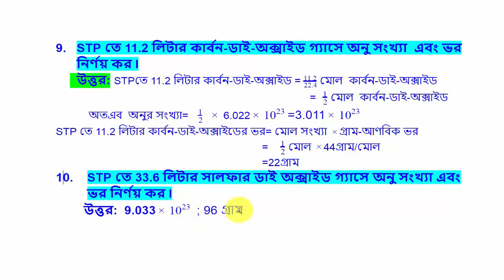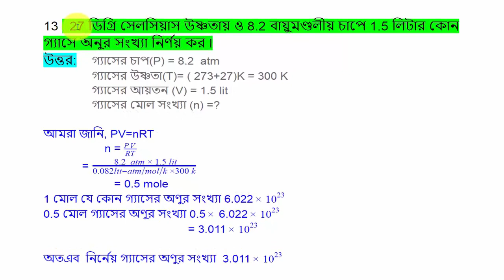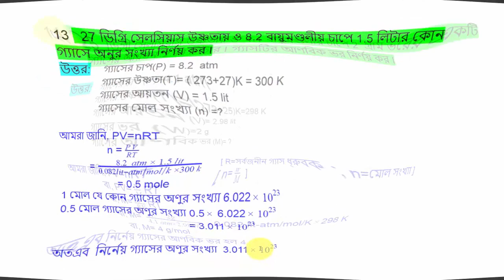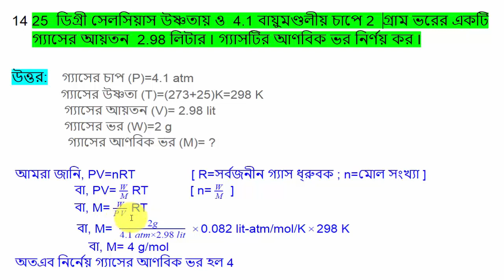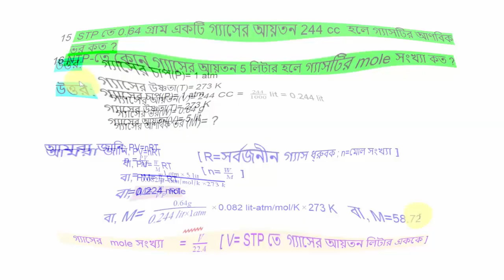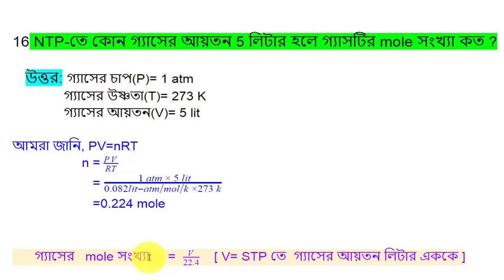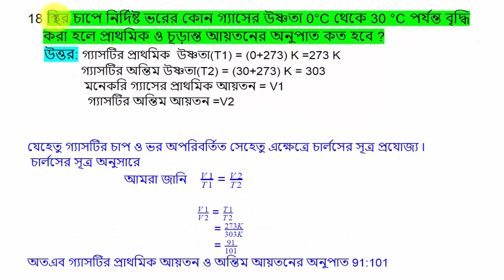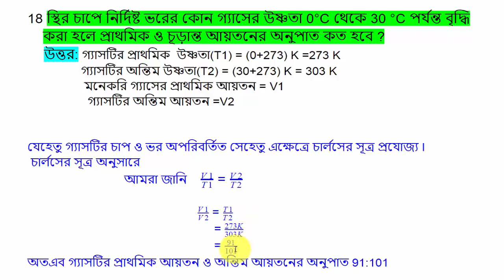CHAPTER 2 PHYSICAL SCIENCE/CLASS 10/Numerical problem of behavour of gas, episode-13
HEAD PHONE:

Numerical problem of behaviour of gas
CHAPTER 2 PHYSICAL SCIENCE
CLASS 10
BEHAVIOR OF GASSES
[HD](BENGALI)
 ভৌত বিজ্ঞান
দশম শ্রেণী